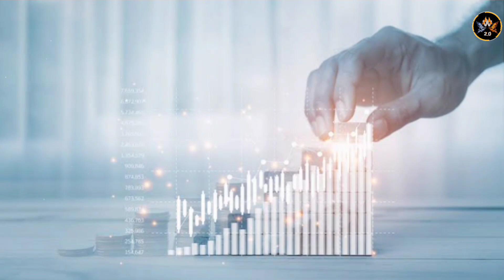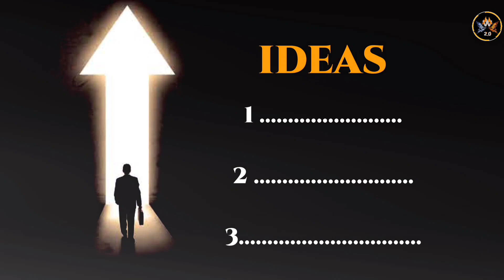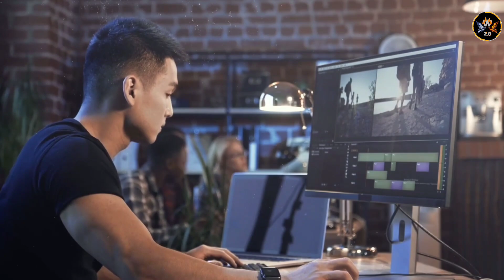वो कर जिसमें तू बाप बन सकता है 🔥 - How to Choose a Career Path for Students in Hindi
It's very simple 3 Simple Steps to Choose a Right career path - How to Choose a Career Path for Students in Hindi

नमस्कार दोस्तो, Motivational Wings 2.0 चैनल पर आपका स्वागत है , Motivational Wings 2.0 का उद्देश्य उन लोगो को मोटीवेट करना और सही राह दिखाना है जो अपने लक्ष्य तक पहुचने के लिए कोशिश करते हुए बीच मे ही हार मानने लगते हैं या जो हार मान चुके हैं , Motivational Wings 2.0 पर आपको ऐसे ही  Powerful motivational videos मिलते रहेंगे, इसलिए जुड़े रहिये हमारे साथ, ओर Channel को Subscribe कीजिये Energy से भरे Motivational videos के लिए , धन्यवाद